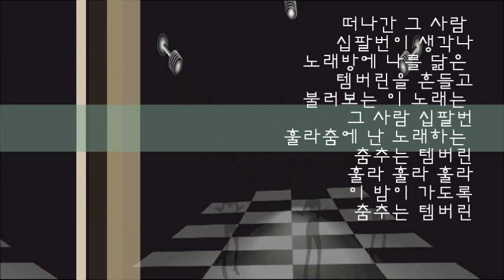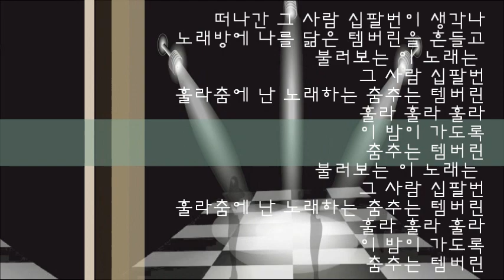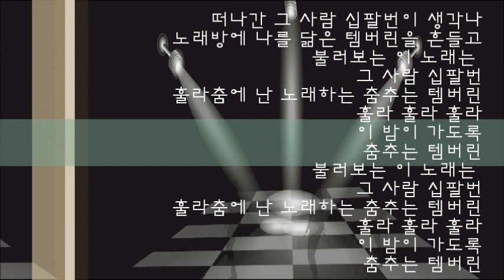춤추는 탬버린 ✨ 현숙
훌라훌라훌라- 훌-라훌라훌라
훌라춤을 춘다 템버린~
오늘밤도 낯선 거리 낯선 사람들로 가득찬
네온불로 유혹하는 도시의 밤거리
떠나간 그 사람 18번이 생각나~
노래방에 나를 닮은 탬버린을 흔들고
불러보는 이 노래는 그 사람 18번
훌라춤에 난 노래하는 춤추는 탬버린~
훌라~훌라~훌라~ 이밤이 가도록
춤추는 탬버린

※ 현숙 작사, 조만호 작곡.